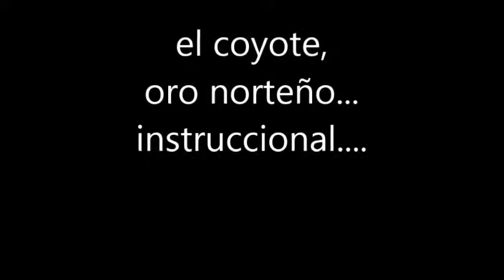me dicen el coyote oro norteño instruccional slow acordeon sol principiante